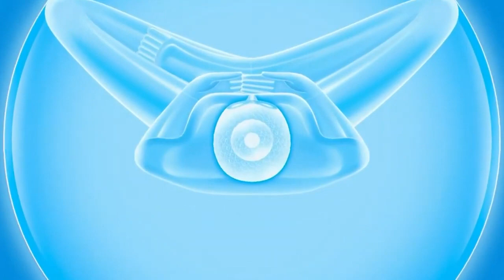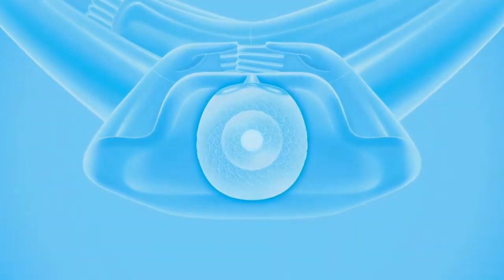นำนั่งสมาธิ Live Ep00065 05 01 66